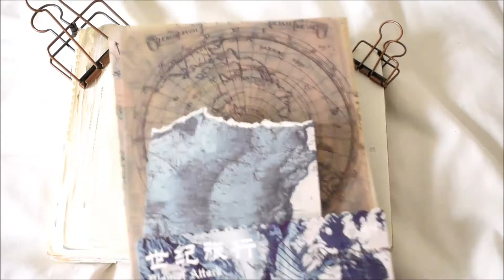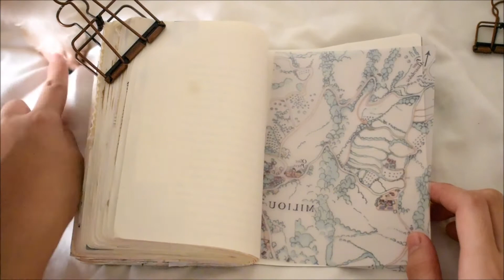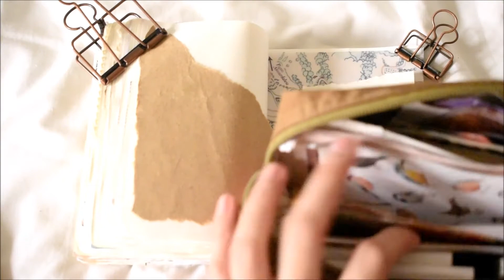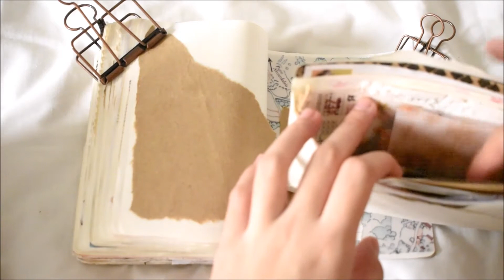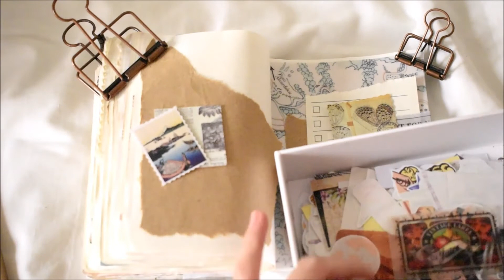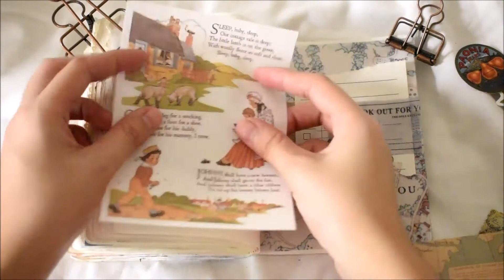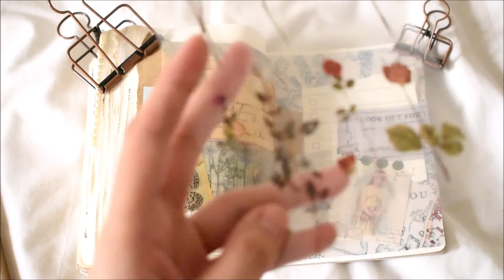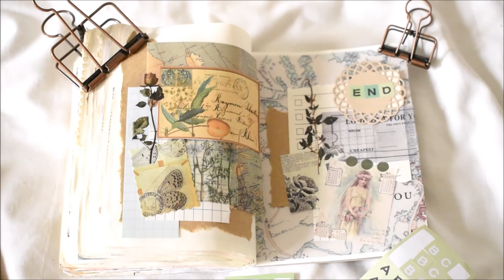📓 last page of my mini journal! journal with me // asmr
hello, friends! 🐣 ahhh! i'm finally done with my first mini journal! i hope you enjoy this last spread i made. i cannot wait to start a new mini journal and share with you the flipthrough for this one! 📓